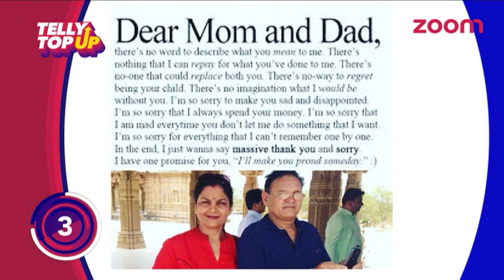Ankita Lokhande Shares A Heartwarming Note For Her Parents